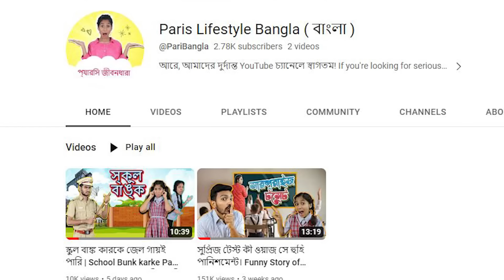Injection Vala Pagal Doctor | परी की मस्ती ने बचाया दिन | Pari's Lifestyle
यह एक मज़ेदार YouTube वीडियो है, जिसमें एक पागल डॉक्टर हर किसी को इंजेक्शन देता रहता है। फिर उसे हमारी बहादुर री से मुलाकात होती है। परी, मदद करने के लिए तैयार होती है और डॉक्टर के खिलाफ एक चतुर योजना बनाती है। यह एक हंसी और एक्शन से भरपूर कॉमेडी है, जिसे देखना आपको खुश कर देगा!
                In this hilarious YouTube video, we witness a wild mad doctor prank as he injects everyone in his path. Just when he thinks he's got everyone fooled, he meets his match in Pari. With her team by her side, they put an end to the madness and bring the house down with laughter. Don't miss out on this unforgettable comedy where anything can happen, and everything does!

Cast -Sanskruti(Pari) ,Pratiksha,Sanket,Prapti,Priti